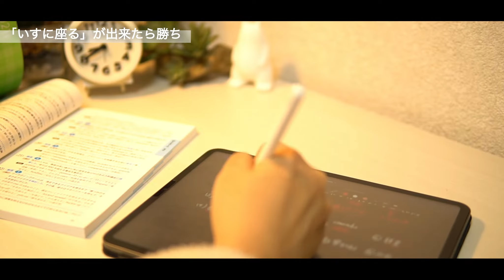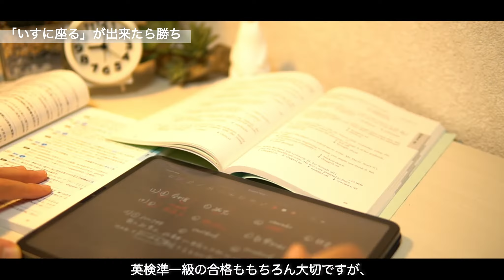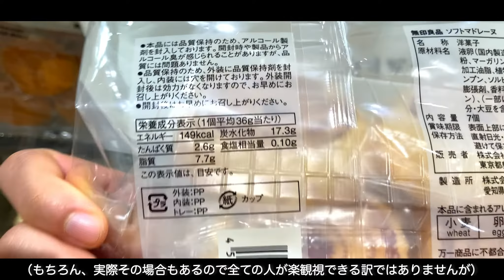(SUB)【社会人 / iPad / 英検準一級】HHKBキーボード購入しました / 勉強を毎日続けるコツ / メンタル強化のための小さな習慣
00:00 イントロ
00:15 HHKBキーボードレビュー
02:30 毎日30分は机に向かうルール
05:05 こぼればなし（メンタル強化のための小さな習慣）

HHKB

2021 Apple 11インチiPad Pro (Wi-Fi, 1TB) - スペースグレイ

ESR iPad Pro 11 ケース

NIMASO ガラスフィルム iPad Pro 11

YMYWorld PETペーパー 紙ライク フィルム 着脱式 iPad Pro 11

・独身
・大卒
・TOEIC800点
・英検2級（現在準1級目指して勉強中）
・中国語HSK6級
・中検2級
・外資系
・趣味（筋トレ）
・自己肯定感を高めるプチ活動
　→動物愛護団体さんでのボランティア活動
　→世界各地の動物愛護団体さんへの寄付

Equipment info//
Camera Sony a6500 / iPhoneSE 2nd generation
Computer iPad 2021 11inch 1TB Space Gray